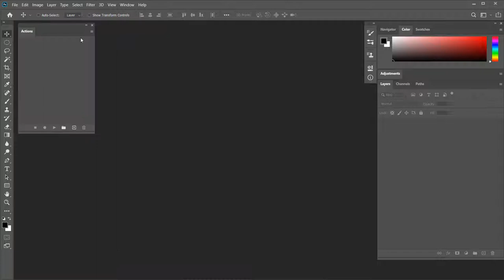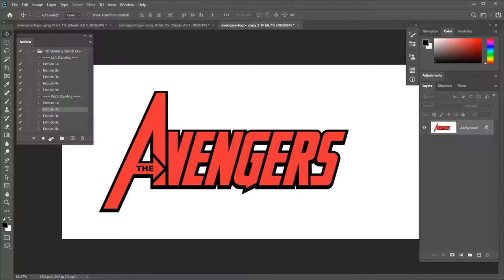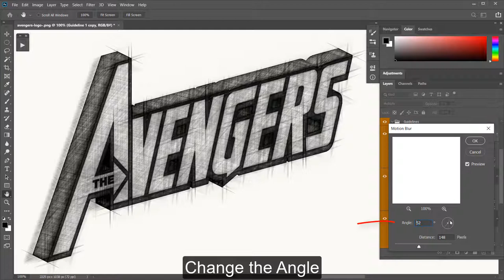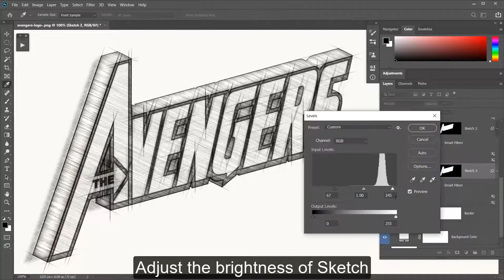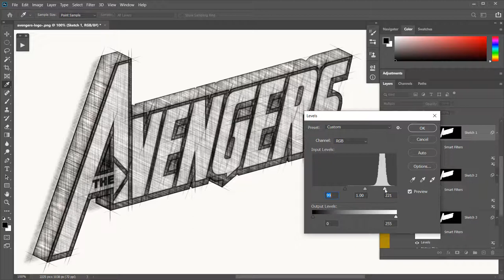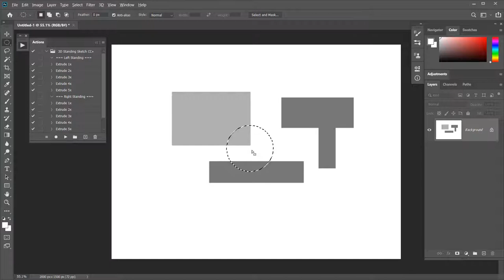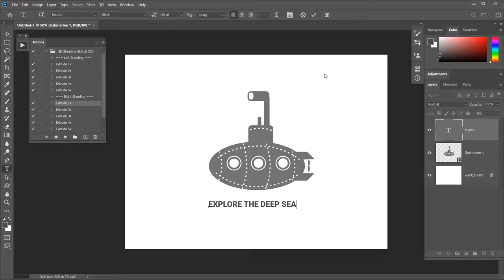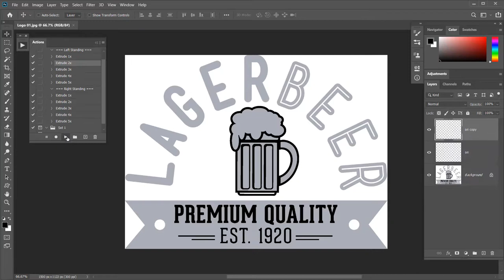3D Standing Sketch Photoshop Action Tutorial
This action transforms image (logo, text, vector) to 3D Standing Sketch.